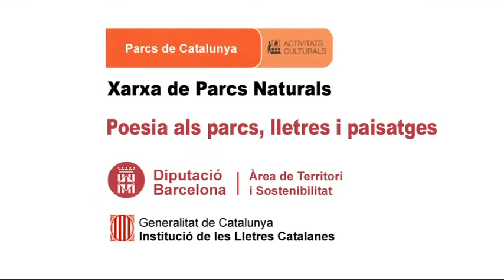Ester Xargay recita, Un vals a destemps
Data: 15/06/2014
Títol recital Poesia als parcs
Títol poema: Un vals a destemps
Autor poema: Ester Xargay
Rapsode: : Ester Xargay
Lloc: Farrerra. Parc Natural de l’Alt Prineu